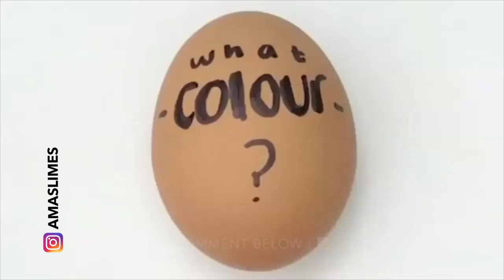สายเพลิน....ทำให้คุณผ่อนคลาย!!EP.6